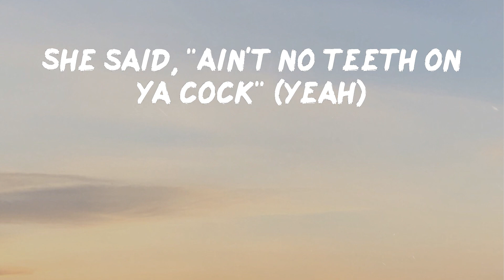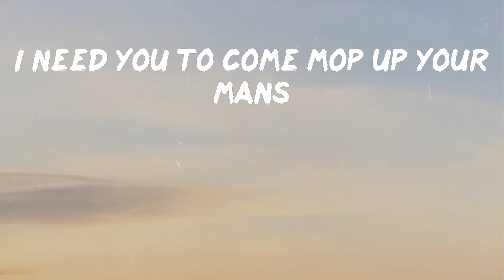Gunna - mop (feat. Young Thug) (Lyrics) | She said, "Ain't no teeth on ya cock" (yeah)